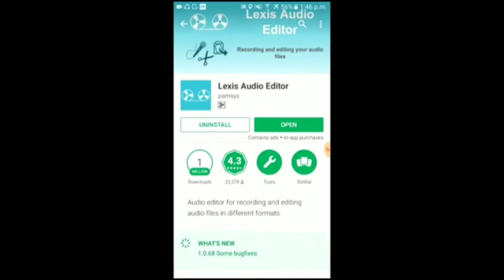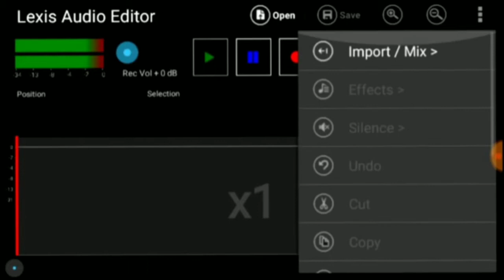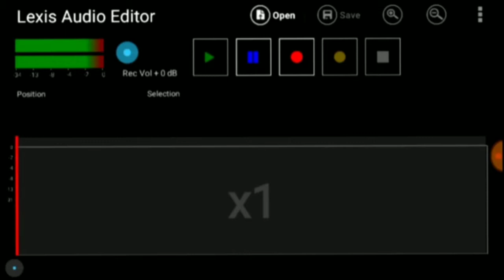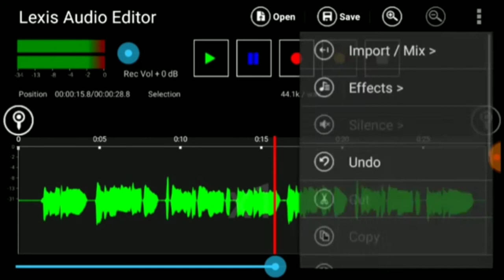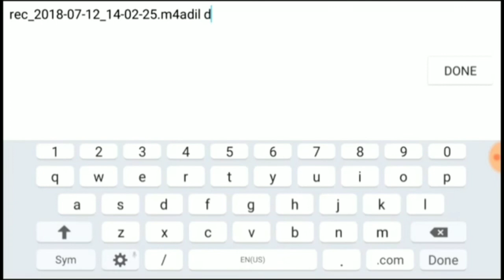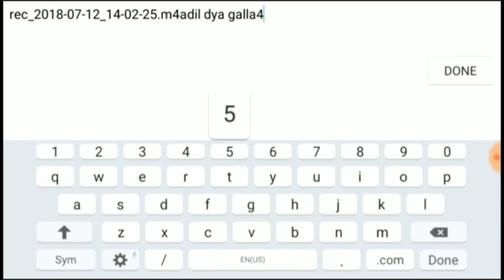Voice Recording#Professional Voice Recording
Studio Quality Voice Recording//Make Your Own Music Recordings